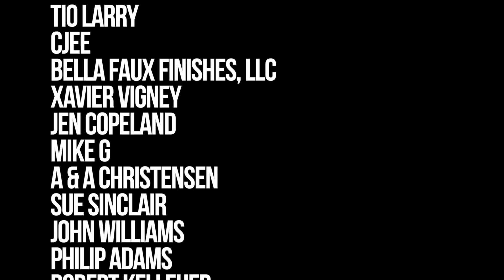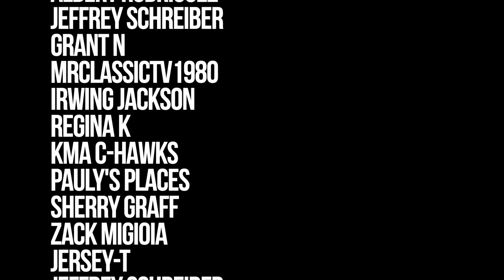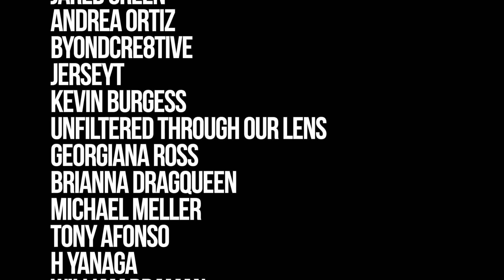Virgin Hotel Las Vegas has a Terrible Policy 🤬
Virgin Hotel Las Vegas is opening March 25th, and although they have good policies on resort fees, parking and wifi, they have one other policy that makes me scratch my head.

That is very nice of you
Steven Campbell
7835 south rainbow Blvd #4-194
Las Vegas NV
89139